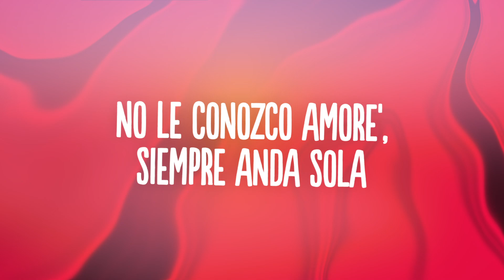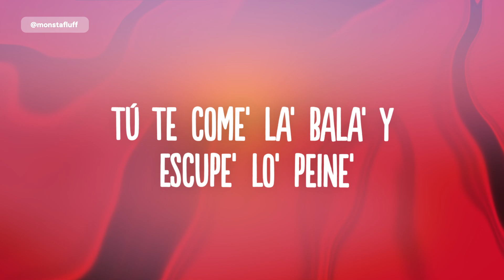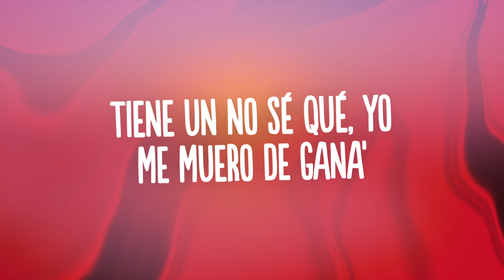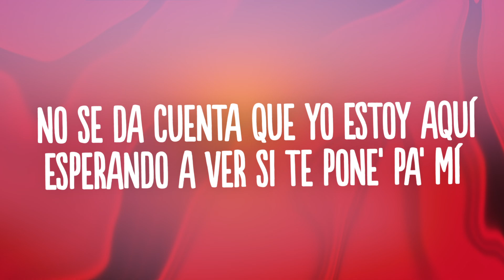Ozuna x Daddy Yankee - No Se Da Cuenta (Letra/Lyrics)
👍  Song: Ozuna x Daddy Yankee - No Se Da Cuenta

🎤 Letra: Ozuna x Daddy Yankee - No Se Da Cuenta

[Intro: Ozuna]
No, no, no
Yeah, eh
D-D-D-D.Y
El Negrito Ojo' Claro' (Oh-oh)
Ozuna

[Pre-Coro: Ozuna]
No se da cuenta que yo estoy aquí (No se da cuenta que; aquí)
Esperando a ver si te pone' pa' mí (Oh-oh-oh; Da-ddy Yan-kee)
No le conozco amore' (Amore'), siempre anda sola (Sola)
Conozco to'a su' versione', e' una abusadora (Abusadora)

[Coro: Ozuna]
Y cuando sale pa' la calle bien acícalá' (Calle; acícalá')
Tiene un no sé qué, yo me muero de gana' (Muero de gana')
Esperando a ver si te pone' pa mí (Pa'mí)
Conozco to'a su' versione', e' una abusadora (Da-ddy Yan-kee)

(Daddy Yankee, fuimo')
Dondequiera que pasa le ponen la orden de protección (Tíra-Tíra-Tírale)
Porque e' una amenaza y la' tiene a toda' bajo presión (Fuego; ey)
Ey, e' tremenda bully, bully, abusadora (¿Qué?)
Una serial killer, ella e' matadora
E' un lujo admirarte, tú mi vida decora'
Viuda negra seductora, haciendo el amor e' que tú te lo' devora' (Ey, ey)
No te he hecho el love, vente
Quizá somo' agua y aceite' (Ey)
Ere' una reina sin que nadie te reine (Dile)
Tú te come' la' bala' y escupe' lo' peine'
Porque e' una amenaza y la' tiene a toda' bajo presión (Tíra-Tíra-Tírale)

[Pre-Coro: Ozuna]
Esperando a ver si te pone' pa mí (Oh-oh-oh)

[Coro: Ozuna]
Y cuando sale pa' la calle, bien acícalá' (Calle; acicalá')
Tiene un no sé qué, yo me muero de gana'

(Ozuna)
La negra tiene tumba'o (Oh), eso' e' lo que motiva
La figura domina, demasia'o explosiva
Amante al fronteo, ella e' una chama viva
Está má' fuerte que Messi cuando haga gole' en la FIFA
La mami e' candela, me pide que no pare, que siga
Aplícala pesá', bailando pone disciplina
Un reggaetón, súbele la' bocina'
Apaga lo' gemido', no haga' ruido que no' escucha la vecina, ma'

[Puente: Ozuna]
Lento quítate la ropa
Acción (Acción), qué rica tu boca
Presión, que la nota explota
Lento, pa' que te vuelva' loca
Yeah-eh, yeah-eh

[Coro: Ozuna & Daddy Yankee]
Esperando a ver si te pone' pa' mí (Oh-oh-oh; Da-ddy Yan-kee; baby)
Conozco to'a su' versione', e' una abusadora
Cuando sale pa' la calle, bien acícalá' (Calle; acicalá')

[Outro: Ozuna & Daddy Yankee]
Woh-oh, woh-oh, jaja
El Negrito Ojos Claro' (Woh-oh-oh)
Ozuna
Eh-eh
Dímelo, D.Y. (Oh-oh-oh)
Tiri-titi, tiri-titi, Daddy
Hyde "El Químico"
Los Legendarios
Hi Music Hi Flow
(Y LA Base)
Dynell
Da-ddy Yan-kee

Dímelo, Yasso (Oh-oh-oh)